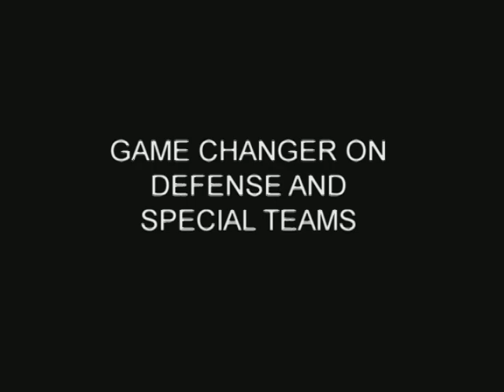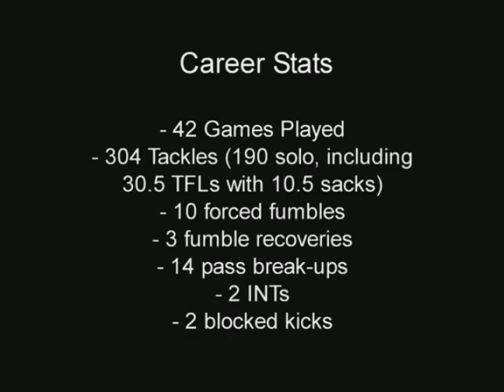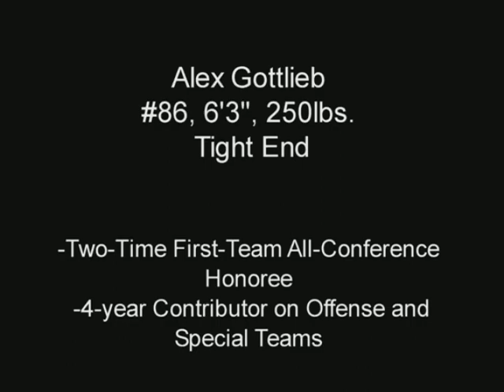Ian Wild, #17, 5'11.5" 210lbs, SS, Mercyhurst College, 2010 Punt Return - Part 4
Career Stats: 42 Games Played, 304 Tackles (190 solo, including 30.5 TFLs with 10.5 sacks), 10 Forced Fumbles, 3 Fumble Recoveries, 14 Pass Break-Ups, 2 INTs, 2 Blocked Kicks, 3-Time Team Captain, Multi-Time All-Conference Honoree, 2012 Graduate, 3.9 GPA, Academic All-American, 2011 Division 2 Scholar-Athlete of the Year